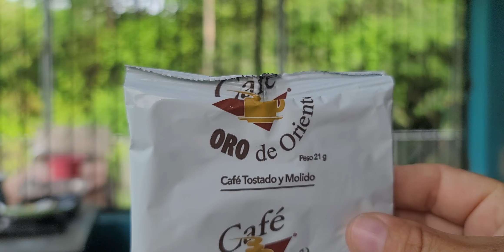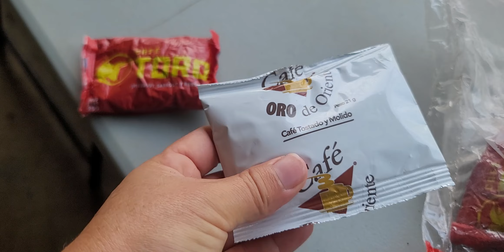Les muestro el cafe toro con este cafe creci y usted lo conoce?esta rico😋